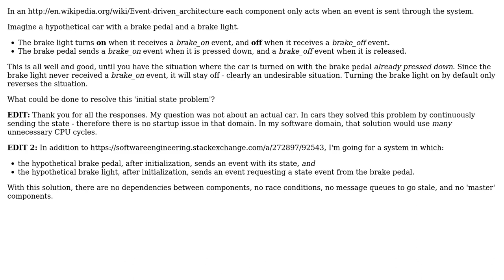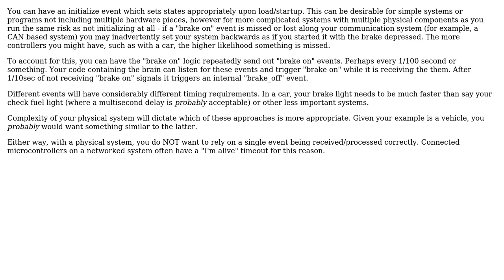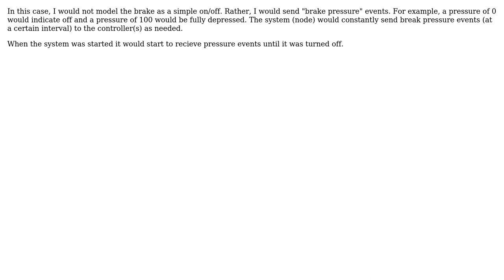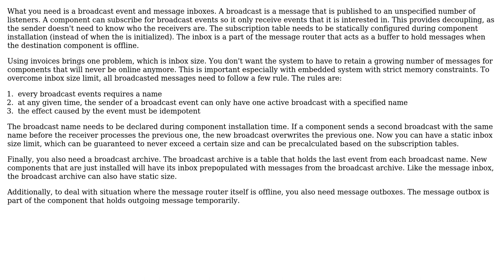Software Engineering: How to handle initial state in an event-driven architecture? (6 Solutions!!)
Software Engineering: How to handle initial state in an event-driven architecture?

With thanks & praise to God, and with thanks to the many people who have made this project possible! | Content (except music & images) licensed under CC BY-SA | Music | Images & others | With thanks to user Thebluefish user Mike Nakis user Lie Ryan user Jon Raynor user gbjbaanb user Frank Kusters user enderland and the Stack Exchange Network Trademarks are property of their respective owners. You are responsible for your own actions.